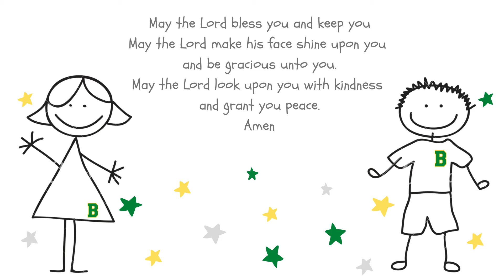Brave News - 100% Hybrid School! (S2 E13)